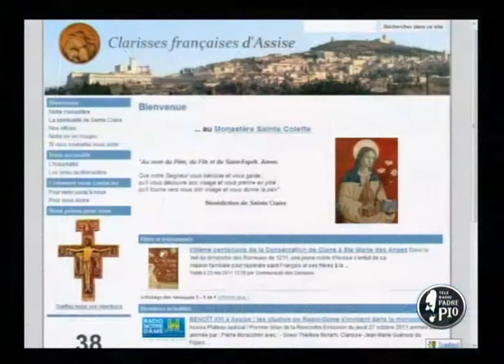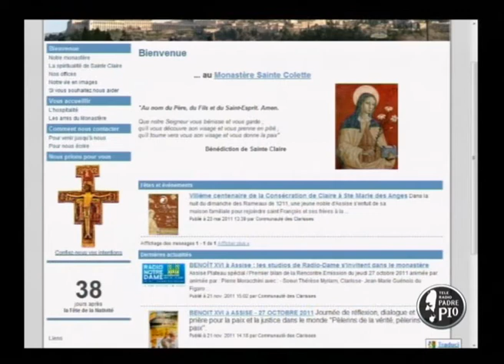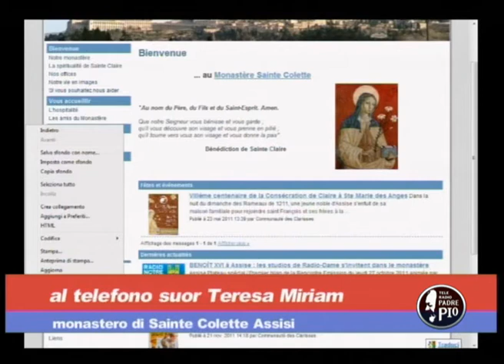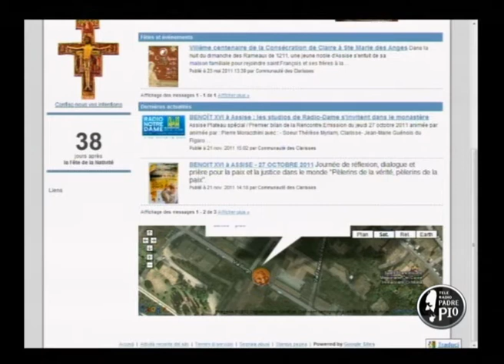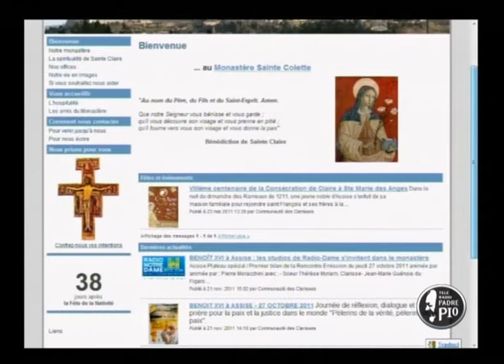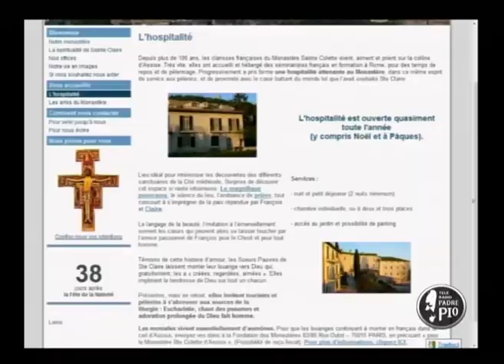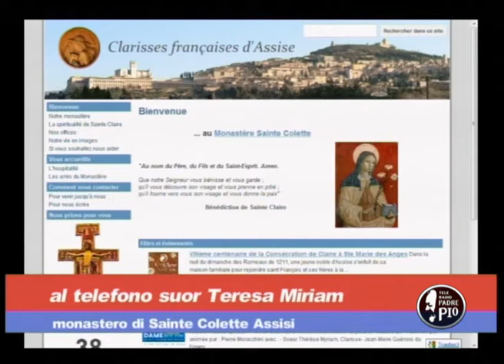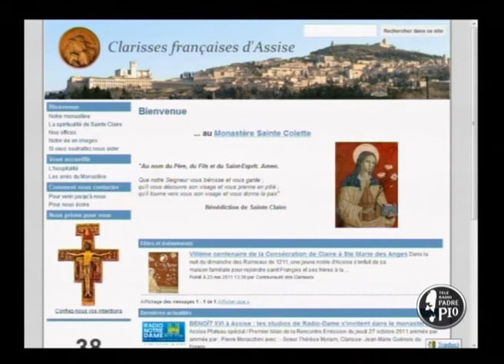Monastero Santa Colette Assisi